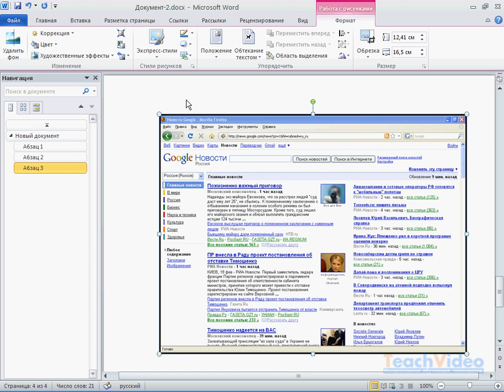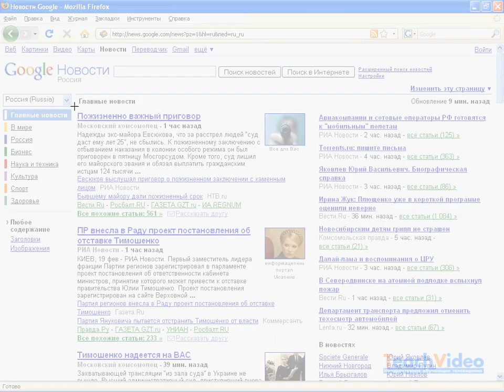Вставка снимка экрана в Word 2010 (28/50)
- тысячи обучающих роликов на нашем сайте бесплатно!   Представляем обучающий видеокурс по самому популярному текстовому процессору пакета MS Office: без сомнения, знакомый всем и каждому Microsoft Word! Версия 2010 - смотрите и учитесь!